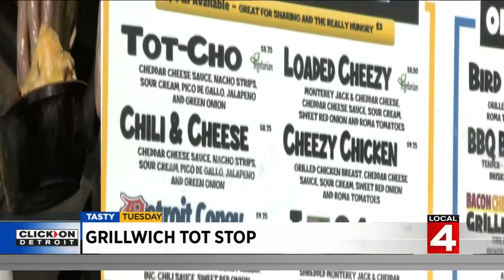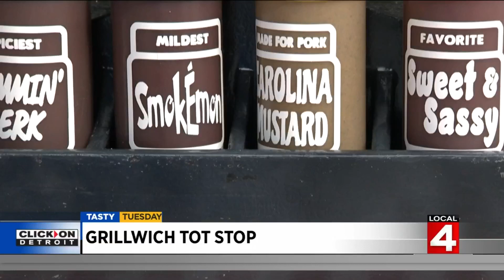Tasty Tuesday: Grillwich Tot Stop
This Tasty Tuesday, we're testing out the Grillwich Tot Stop food truck where you can get your deep fried fix.